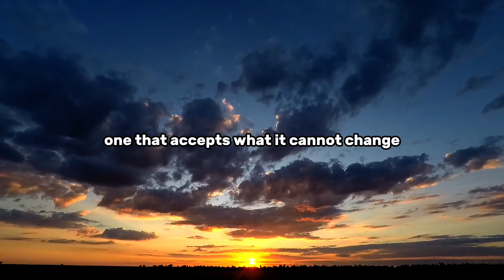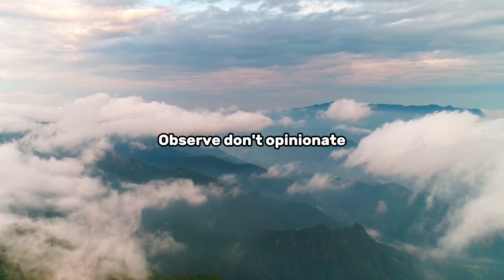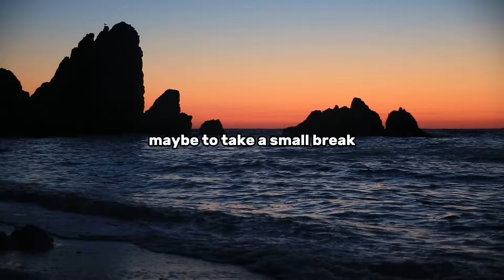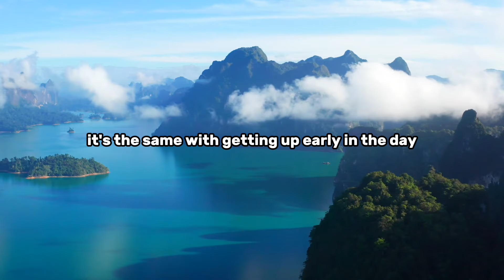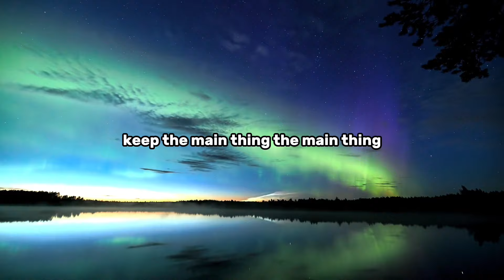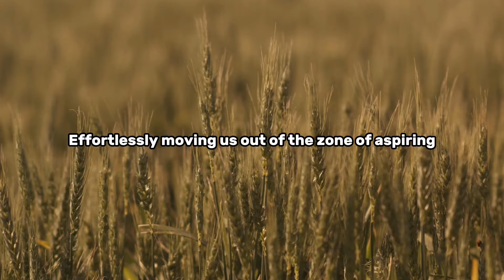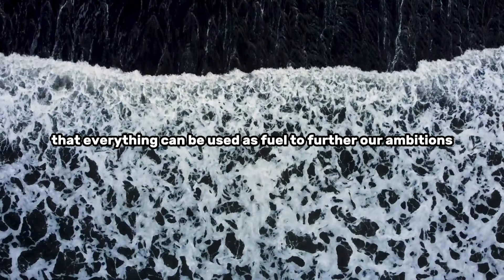10 Stoic Practices to be Better | Mental Fitness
The road to success and on the road of success is not linear there’s gonna be ups and downs

If you want real lasting success
Follow some of the above advice and you’ll
Potentially 10x your success stability and achievement

00:00 - Intro

00:26 - Dichotomy of Control

0:1:26 - Observe

02:02 - Learn to Say No

02:47 - Always be Learning

03:25 - Match your Actions

04:04 - Get Up Get Going

04:37 - Keep the Main Thing

05:17 - The Ideal Condition is Action

06:01 - Rinse & Repeat

06:40 - Amor Fati